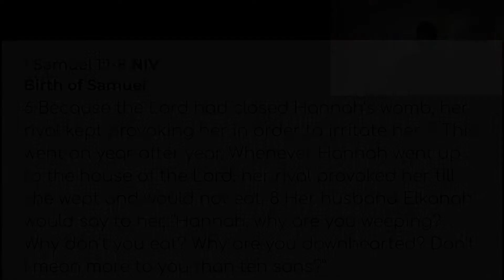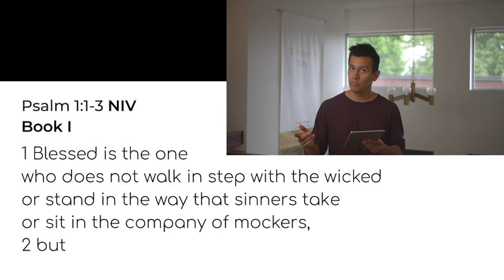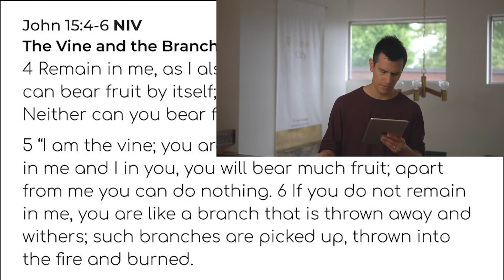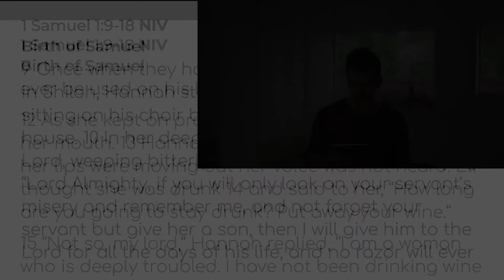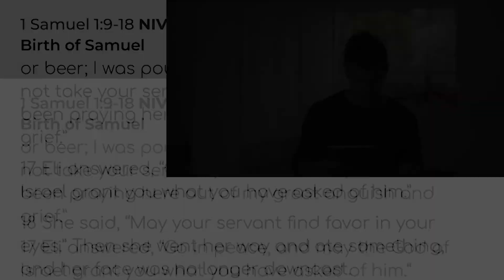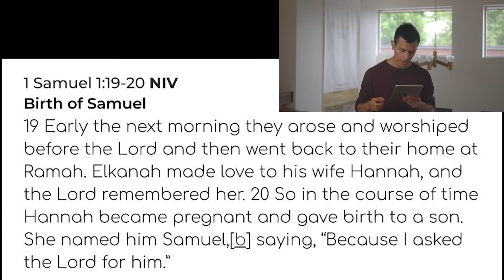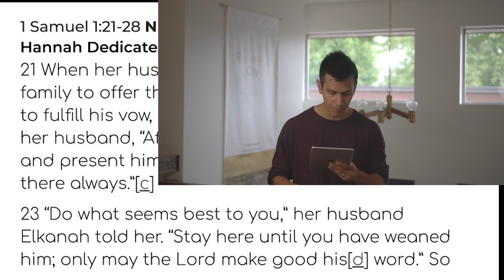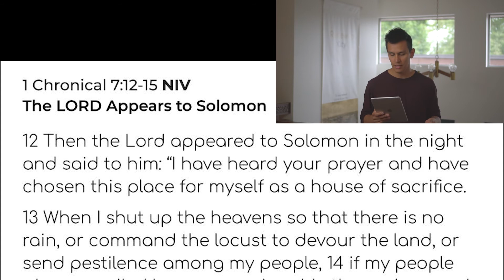Sunday, August 9 - Online Gathering